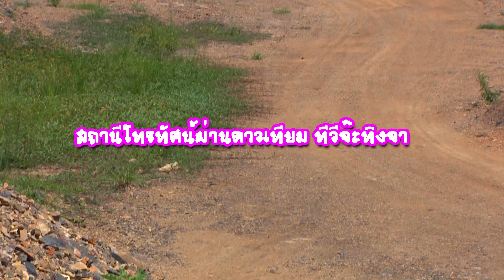เปรี้ยวตลาดแตก ตอนที่ 34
อีเปรี้ยวตลาดแตก สมญานี้ ชาวบ้านอำเภอปลายดง พร้อมใจกันตั้งให้ เปรี้ยว สาวแก่นเก่ง และแกร่งกล้า ที่แม้แต่ชายอกสามศอกยังต้องสยบให้กับความห้าวของเธอ แต่ก็เหมือนสวรรค์แกล้ง ส่งคู่ปรับหมายเลขหนึ่ง อย่างนายตำรวจ เชียรฉาย ชนานนท์ มาเป็นสารวัตรประจำสภอ. ปลายดง แต่สารวัตรเชียรฉาย กับเปรี้ยวก็เป็นไม้เบื่อไม้เมากันตั้งแต่แรกเจอ เพราะเปรี้ยวดันไปออกฤทธิ์กับเชียรฉาย โดยไม่รู้ว่ากำลังต่อกรอยู่กับสารวัตรคนใหม่ จนทั้งคู่พบหน้ากันเมื่อไร ต้องปะทะกันตลอด แม้ว่าจะมี อาสำอาง ที่เลี้ยงเปรี้ยวมาแต่แบเบาะคอยห้ามปราม แต่ลับหลังอาสำอาง เปรี้ยวต้องหาทางแกล้งเชียรฉายอย่างเจ็บแสบ

วันที่ออกอากาศ : ปี พ.ศ. 2558
นักแสดงนำ : ดาริน ดารากานต์, สุรศักดิ์ สุวรรณวงษ์, กรศรัณย์ ไตรศรีศิลป์, สวีเดน ทะสานนท์, ชนุชตรา สุขสันต์, กุสุมา ตันสกุล, น้ำทิพย์ เสียมทอง
ผลิตโดย : บริษัท สามเศียร จำกัด , บริษัท ดีด้า วิดีโอ โปรดักชั่น จำกัด
บทประพันธ์ : นันทนา วีระชน
บทละครโทรทัศน์ : ปลายปากกา
กำกับการแสดง : โอภาภูมิ ชิตาพัณณ์
คำร้อง-ทำนองเพลง : ม่อน ด๊ะดาด
เรียบเรียง ม่อน ด๊ะดาด
ขับร้อง : ธนภัทร ดิษฐไชยวงศ์